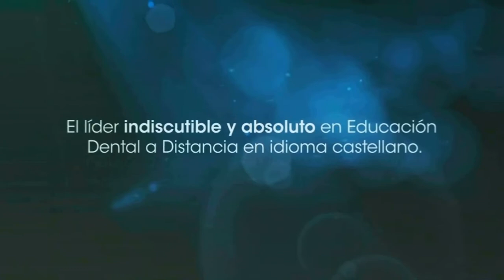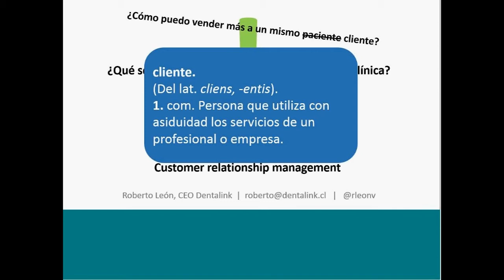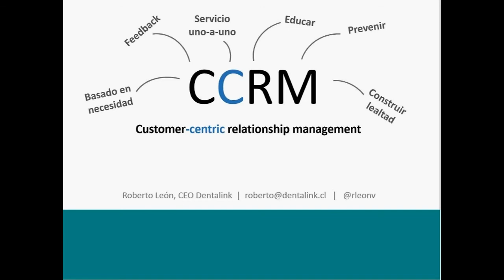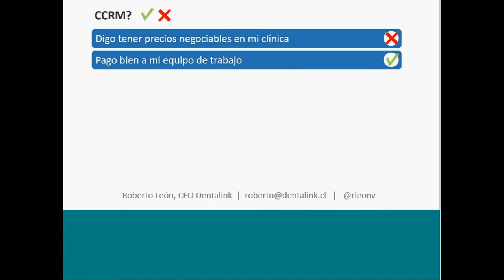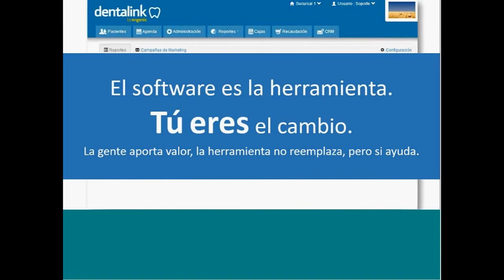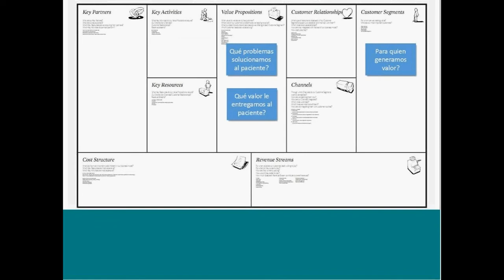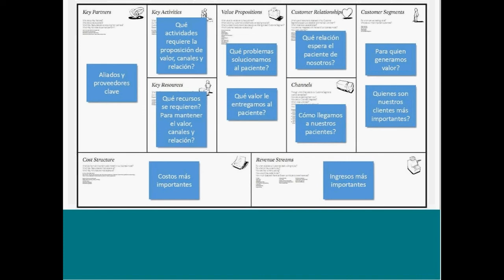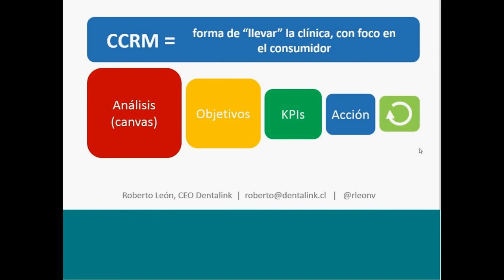153 Metodología para fidelizar pacientes y rentabilizar la clínica dental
Grabación de la Conferencia gratuita por internet dictada en vivo el jueves 28 de noviembre de 2013, por Roberto León